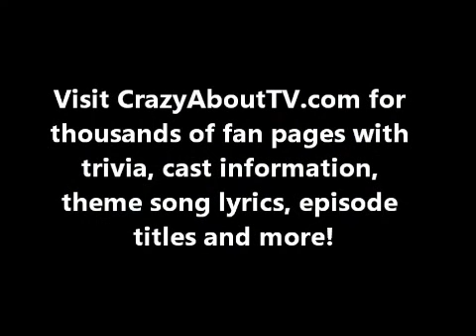Hill Street Blues Theme Song Intro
Hill Street Blues aired for 7 seasons from 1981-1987 on NBC for a total of 146 episodes!